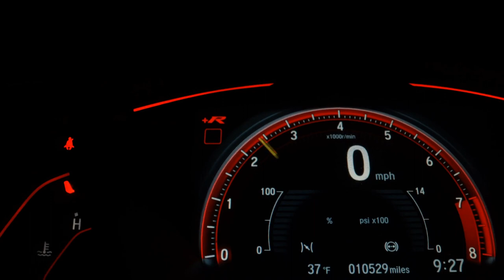VOLKSWAGEN VIRTUS - 2021 - São Paulo/SP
Prime Multimarcas, empresa especializada no mercado de automóveis, com mais de 20 anos de tradição e experiência. Oferecemos diversos planos de financiamentos, taxas de juros competitivas junto aos melhores bancos do mercado, em até 60 meses para pagar. Aprovamos seu crédito pelo telefone. Ligue agora e compre seu veículo sem sair de casa. Prime Multimarcas, certeza de bons negócios.

Dados do Veículo
Veículo: VOLKSWAGEN / VIRTUS 1.0 200 TSI HIGHLINE
Ano: 2020/2021
Combustível: FLEX
Portas: 4 PORTAS
Câmbio: Automático
Cor: PRATA
KM: 69.900

✅ Air Bag
✅ Alarme
✅ Ar Condicionado
✅ Ar Quente
✅ CD Player
✅ Computador de Bordo
✅ Desembaçador Traseiro
✅ Direção Hidráulica
✅ Encosto de Cabeça Traseiro
✅ Farol Xenônio
✅ Freio ABS
✅ Rádio
✅ Rádio e MP3
✅ Retrovisores Elétricos
✅ Travas Elétricas
✅ Vidros Elétricos
✅ Limpador Traseiro
✅ Kit Multimídia
✅ Trio Elétrico
✅ Piloto Automático
✅ Farol de Neblina
✅ Entrada USB
✅ Controle de Som no Volante
✅ Bluetooth
✅ Porta Copos
✅ Ar Digital
✅ Android Auto
✅ Apple CarPlay
✅ Para-Choques na Cor do Veículo
✅ Sistema ISOFIX
✅ Console Central
✅ Película Solar (Insulfilm)
✅ Rádio USB
✅ Som Original